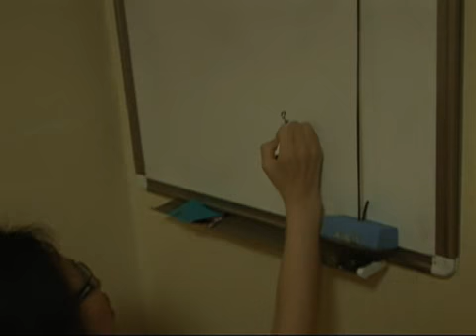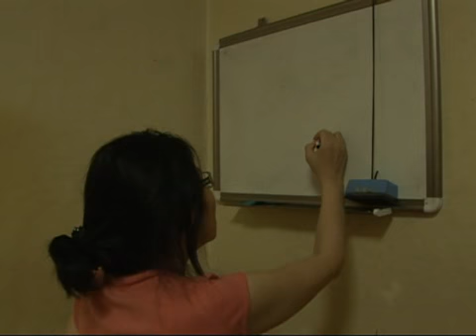Screening Humanity 20090803 #004